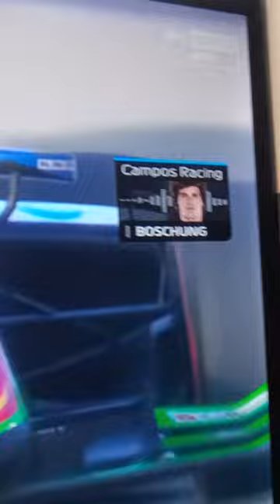F2: F2 Ralph Boschung Maiden Gp win in Bahrain sprint race!!